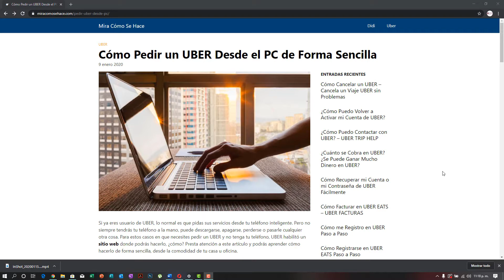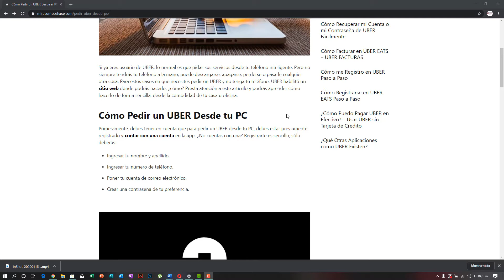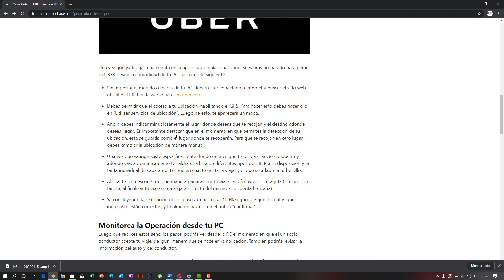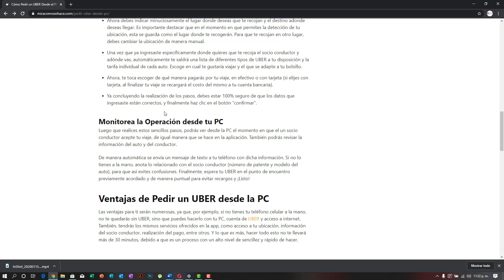Cómo Pedir un UBER Desde el PC de Forma Sencilla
En este video te mostramos Cómo Pedir un UBER Desde el PC. Conoce todo acerca de esta fabulosa empresa. ¡No te lo pierdas!